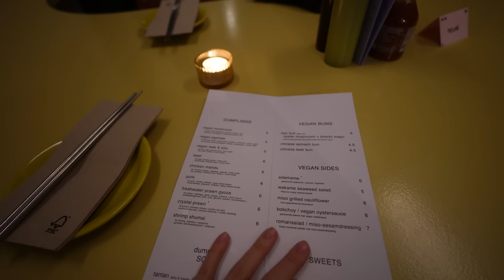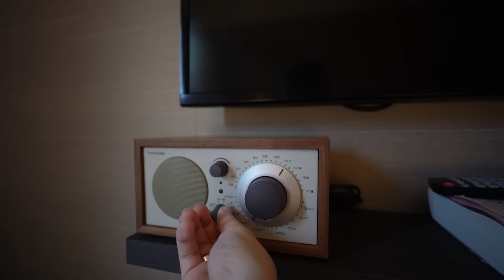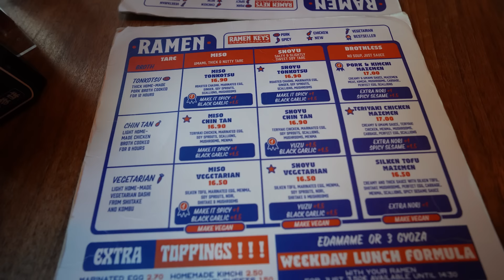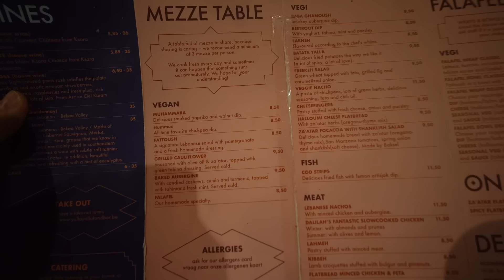Onze babymoon in Gent & dagen vol gehuil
Deze video is gesponsord door Parfumado. Pak nu 50% korting op je eerste maand met de code TESKE50 ❤ Klik

Mijn naam is Teske en ik maak al sinds 2009 video's op YouTube over mijn leven als huismus, jonge moeder, vegan food liefhebber en hotspot speurneus. Ik probeer vaak nieuwe producten uit de supermarkt die me opvallen en drink een heleboel koffie.